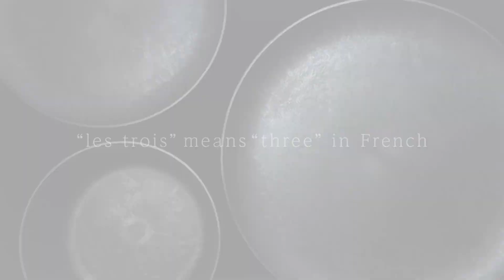"les trois" collection designed by Kengo KUMA (English ver.)【75 seconds】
“les trois” collection designed by Kengo KUMA